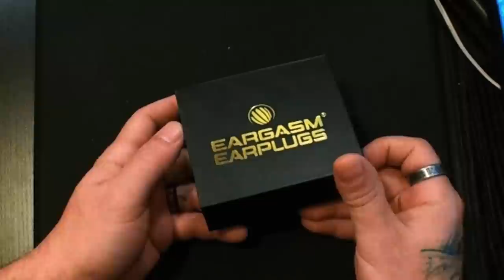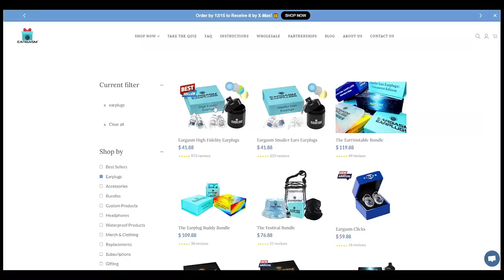Live Music Has Most Likely Damaged Your Hearing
I wish I would have taken hearing protection more serious when I first started a career in music, and now at the age of 35 I'm already suffering the effects of long term hearing damage. But you don't have to! In this video we discuss how quickly long term hearing damage can occur, and what you can do to prevent it.

00:00 Intro
01:13 Understanding Decibel Levels
02:12 How Quick Can Damage Occur?
04:53 In-Ear Monitor Protection
06:37 Foam Ear Plug Protection
07:44 Why I Use Eargasm Earplugs
08:30 Eargasm Earplugs Protection
11:33 Effects of Long Term Damage
12:16 Tinnitus
15:21 Protect Your Ears / Outro